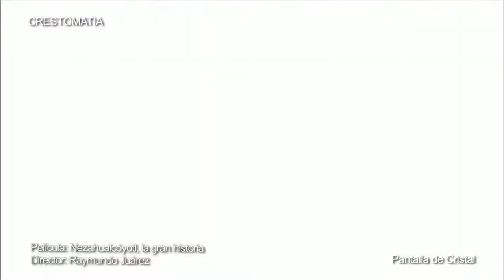Nezahualcóyotl Vs Maxtla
Nezahualcóyotl, la gran historia Fragmento